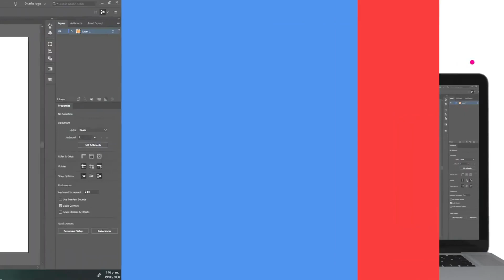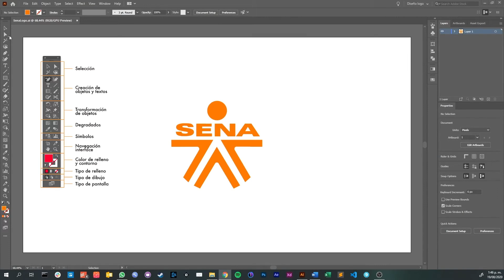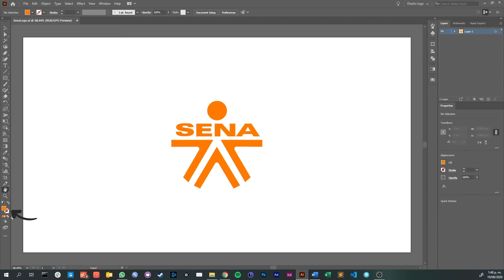Panel De Herramientas